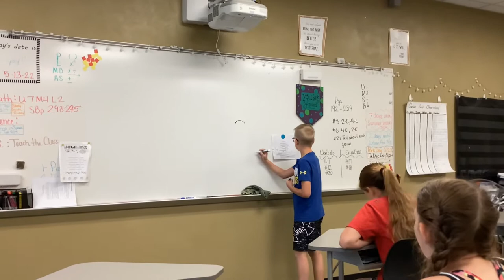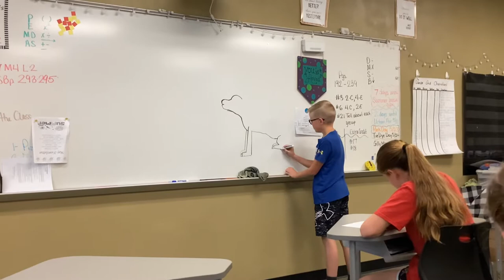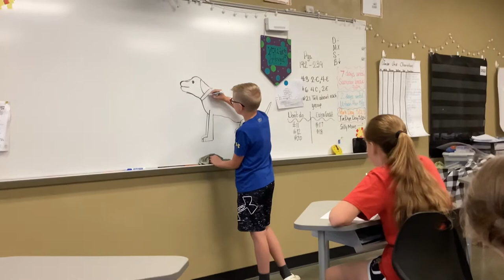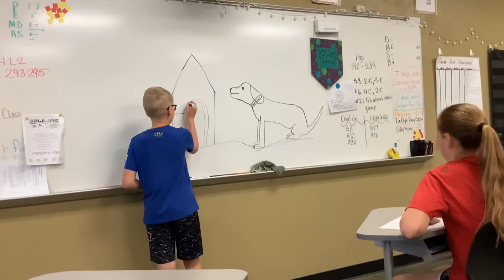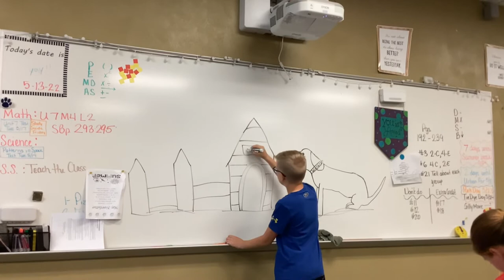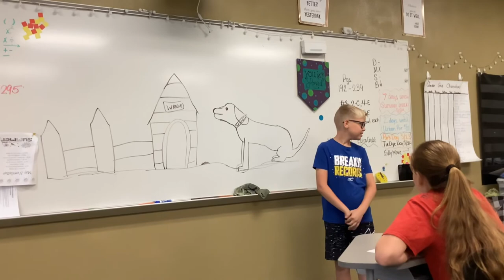Mr. Rentfrow teaches us how to draw a dog and dog house